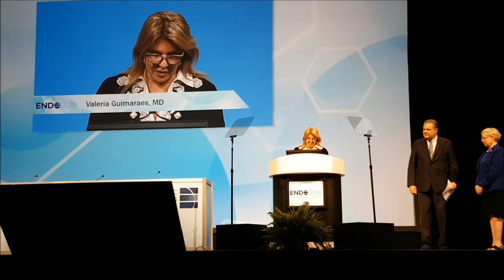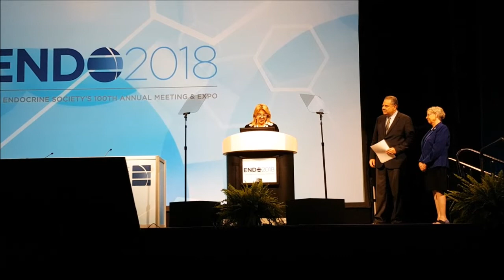Homenagens: Prêmio ao Dr. Marcello Bronstein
Em 2018, o Dr. Marcello Bronstein recebeu prêmio Outstanding Clinical Practitioner Award, da Endocrine Society, entregue pela Dra. Valéria Guimarães,  durante o congresso anual. Mais um momento de homenagens ao Dr. Marcello. O vídeo foi um registro da DC Press Agência de Conteúdo.